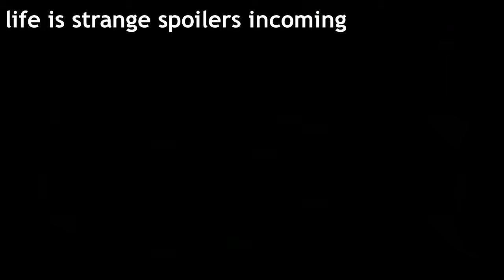I certainly didn't expect to see that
i squeaked out loud during this part of the game